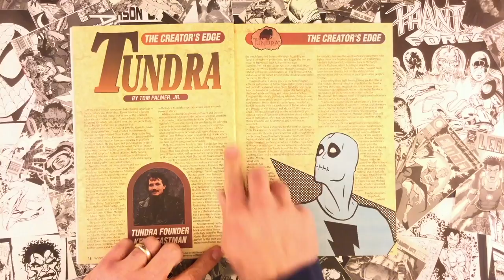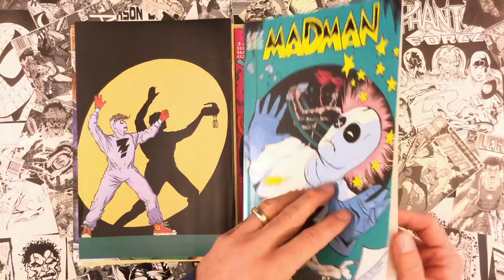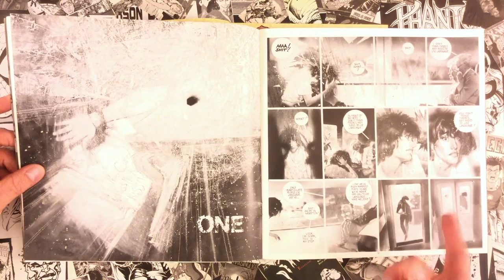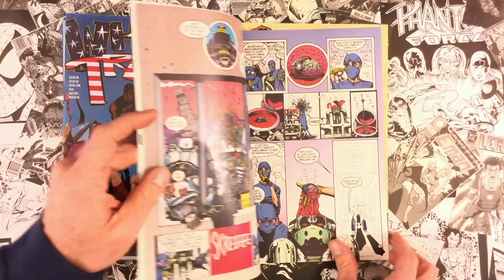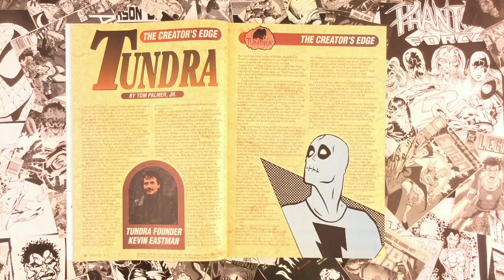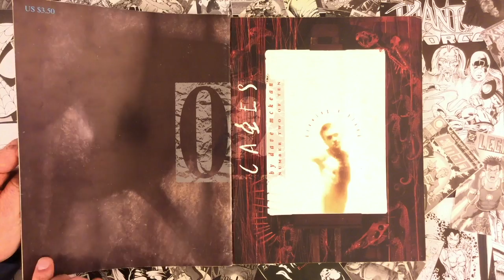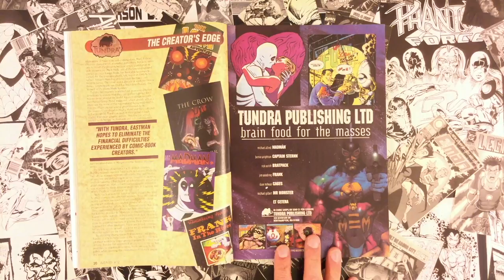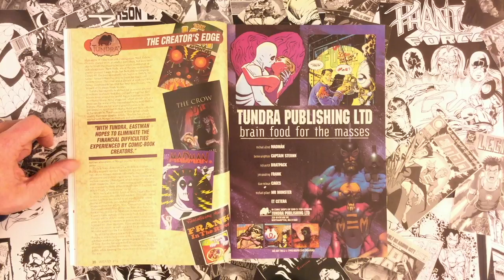Palmers Picks: Wizard 12 Tundra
Tom Palmer, Jr., Ed, and Jim look at Kevin Eastmans' publishing company, Tundra.

For more insight by Tom Palmer himself, and to clearly read the article, check out his blog!